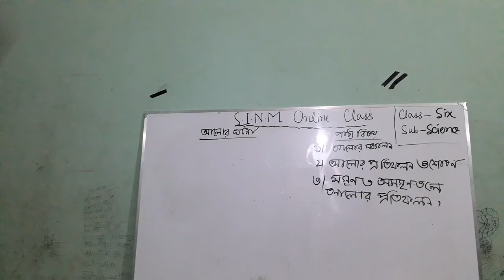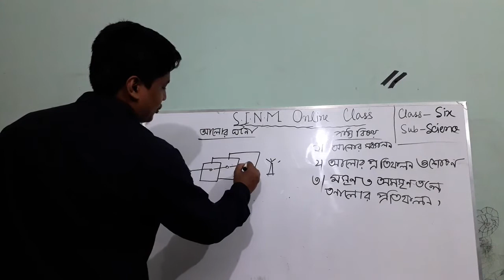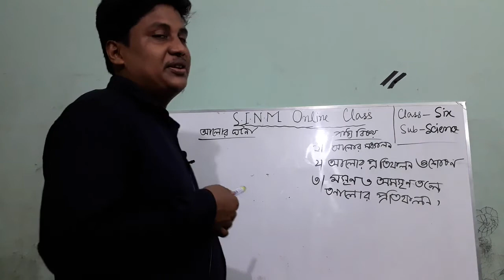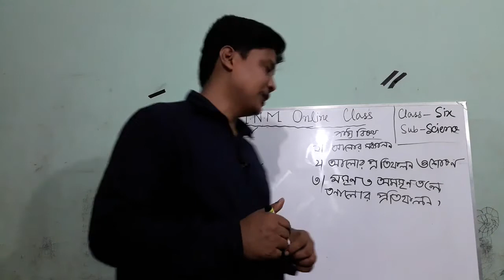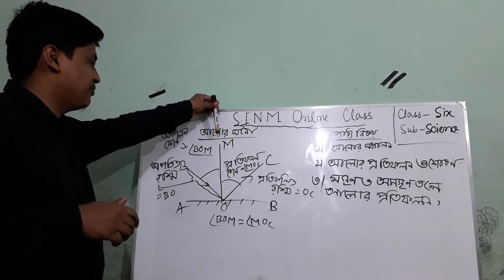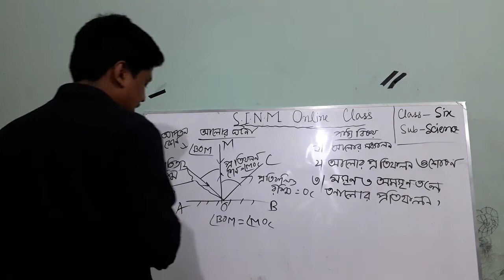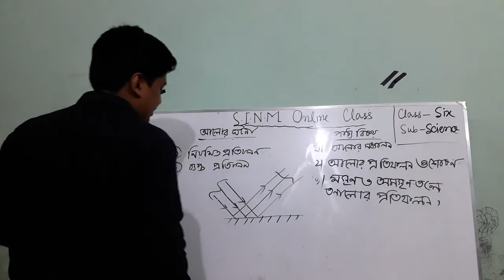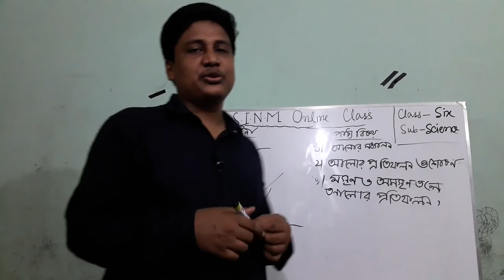৬ষ্ঠ শ্রেণি, সাধারন বিজ্ঞান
রিগ্যান বড়ুয়া (সহকারী শিক্ষক)
সারোয়াতলী ইব্রাহীম নুর মোহাম্মদ উচ্চ বিদ্যালয়